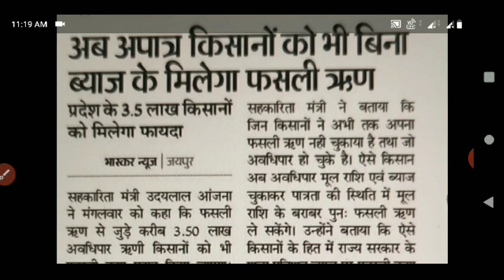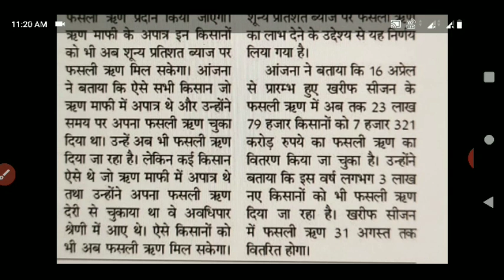किसानों को सरकार ओटीएस योजना द्वारा करेगी कर्ज माफ?kisan Karz maphi|kcc latest news|krishi samachar